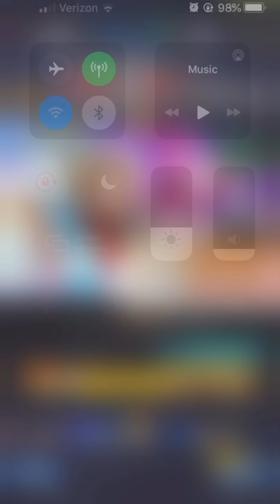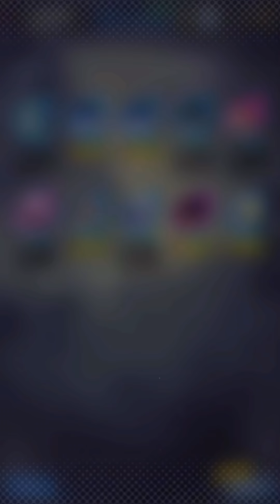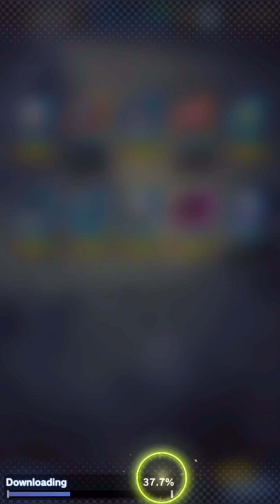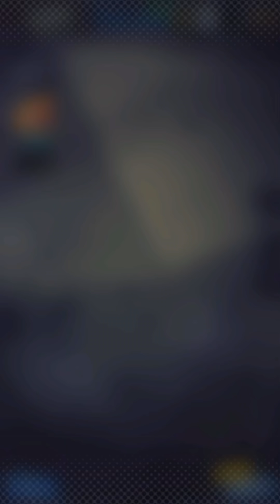🙏 Summoning For LF Spirit Bomb Goku and Kid Buu part 2| Dragon Ball Legends